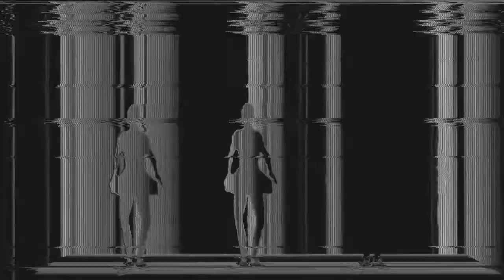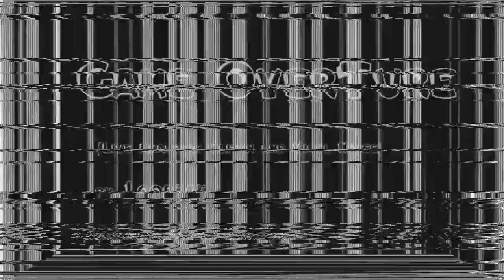Loop507 - Game OverTure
Game OverTure (Live Analogic Vinyl Noise)